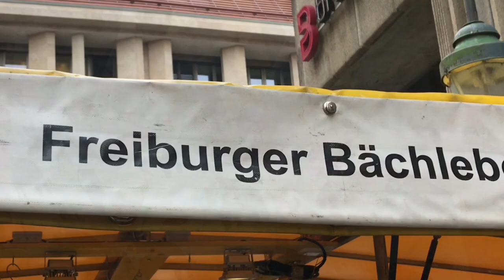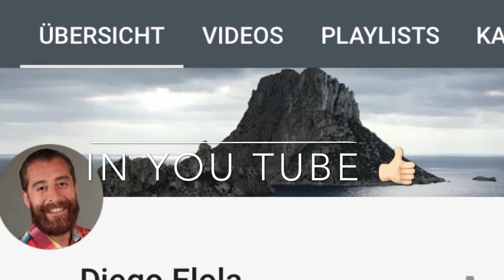Chrisammesse Freiburg 2018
Musik Saga Snareskin Electronic 2018